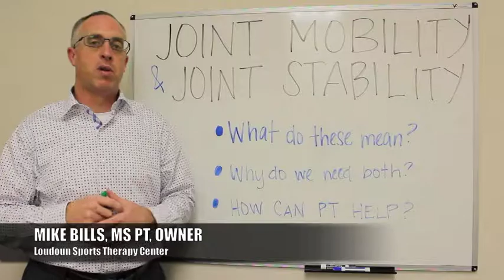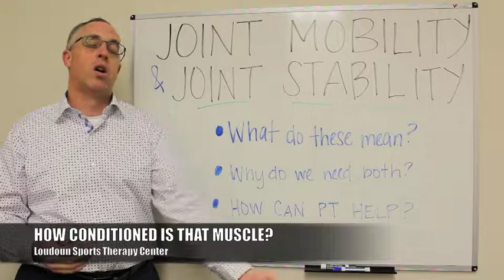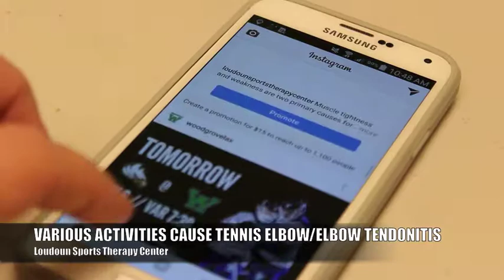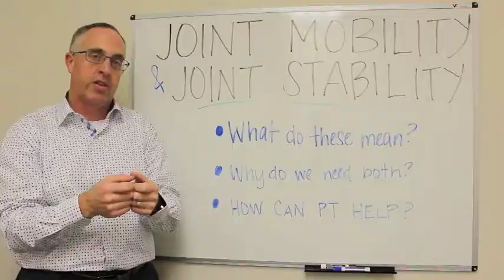Why Joint Stability is Key to Mobility?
Joint stability is arguably more important than mobility because in order for us to be able to move properly through a motion, we need stability in that joint and the surrounding structures.